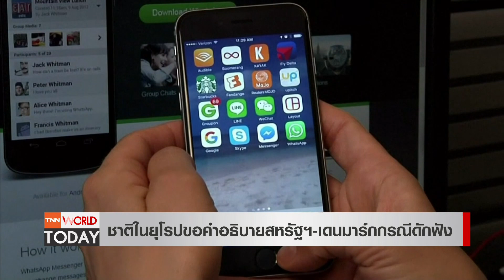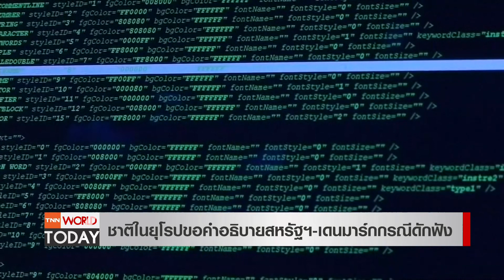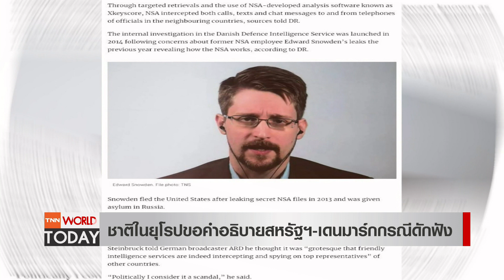ยุโรปไม่พอใจถูกดักฟัง ขอสหรัฐฯ-เดนมาร์กอธิบาย l TNN World Today